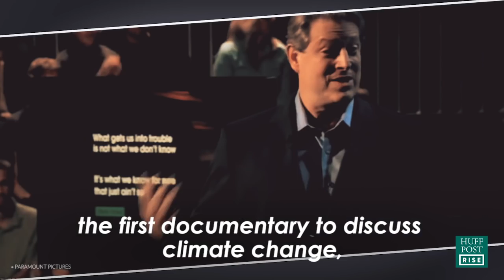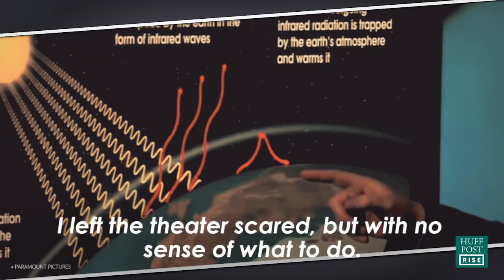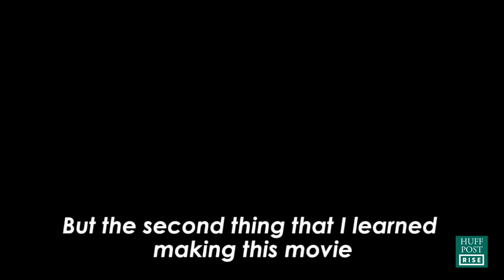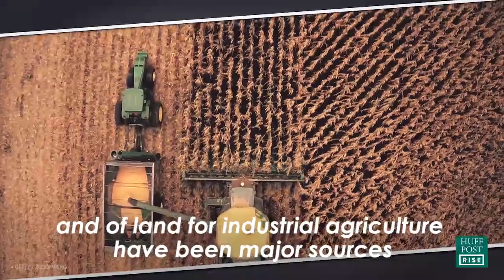The Next President Could Determine The Future Of Life On Earth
We now have the solutions to fight climate change, which means America's choice of the next president will literally change the future of life on earth. Oscar winner Charles Ferguson, director of Time To Choose, explains why.